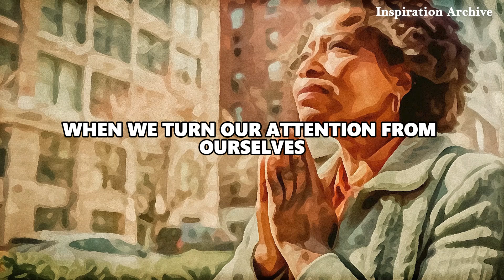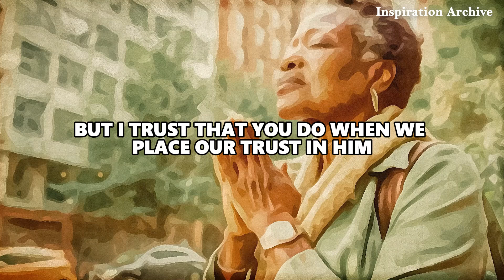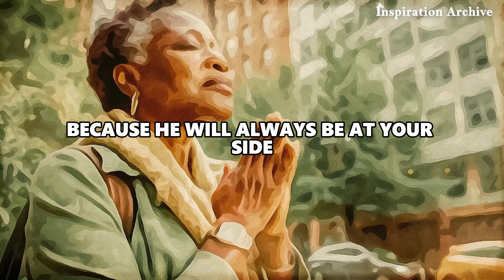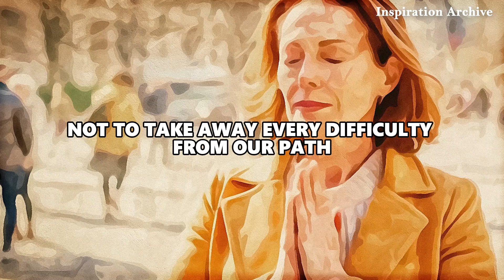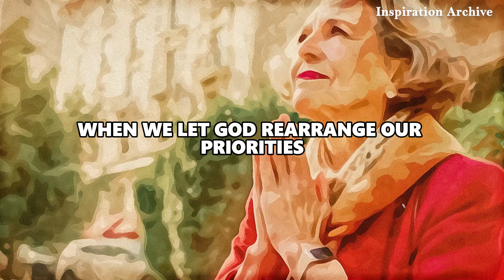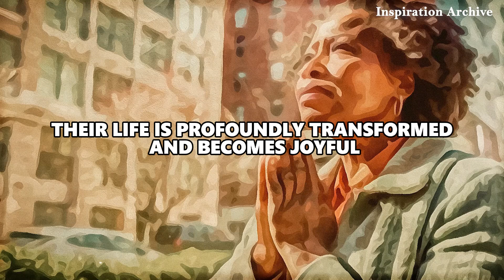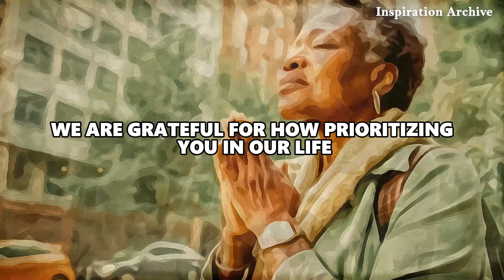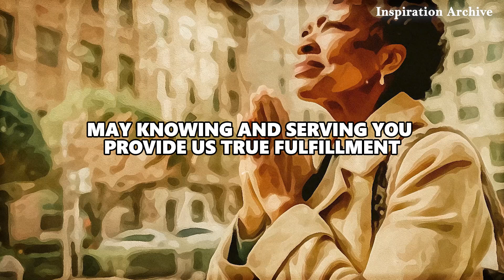How to Put God First and Let Your Blessings Flow – Motivational Video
When you put God first, everything else falls into place. Trust in His timing, prioritize His will, and watch your blessings flow abundantly.

Welcome to the Inspiration Archive—a journey beyond the ordinary into the profound realms of the soul. Our archive is a sanctuary for those seeking spiritual nourishment, where the sacred and inspirational converge.

In this digital haven, we curate timeless wisdom, spiritual teachings, and transformative insights from diverse traditions. Each video is a sacred offering, crafted to illuminate your path, deepen your connection to the divine, and inspire the innermost recesses of your being.

Navigate our channel for solace, guidance, and a renewed sense of purpose. Let these videos be a source of light on your spiritual journey, resonating with the whispers of your soul and fostering a community of seekers.

Let's forge a virtual sacred space where inspiration flows, and the spirit finds its wings. Welcome to a community celebrating the divine spark within each of us. Blessings on your journey!